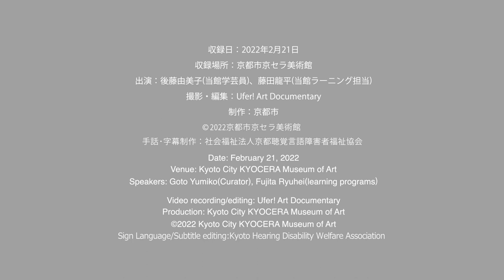京都市京セラ美術館のコレクションルームについて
京都市京セラ美術館のコレクションルームについての説明動画です。

収録日：2022年2月21日
収録場所：京都市京セラ美術館
出演：後藤結美子（当館学芸員）、藤田龍平（当館ラーニング担当）
撮影・編集：Ufer Art Documentary
手話・字幕製作：社会福祉法人京都聴覚言語障害者福祉協会
制作：京都市
©︎2022 京都市京セラ美術館

Abut the Collection Room of Kyoto City KYOCERA Museum of Art

Date: February 21, 2022
Venue: Kyoto City KYOCERA Museum of Art
Speaker: Goto Yumiko(Curator), Fujita Ryuhei(Learning Programs)
Video recoding/editing: Ufer Art Documentary
Sign Language/Subtitle editing: Kyoto Hearing Disability Welfare Association
Production: Kyoto City KYOCERA Museum of Art
©︎2022 Kyoto City KYOCERA Museum of Art